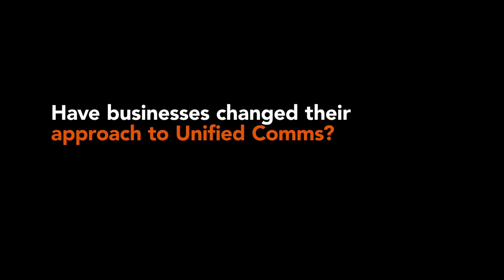Node4 & Cisco: Talking About HCS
Simon Herbert, Cloud Solutions Specialist at Cisco UK, delivers a commentary on how businesses' approach towards Unified Comms has changed in recent times, and explains why Cisco have chosen Node4 to partner with them in bringing their Hosted Collaboration Solution to the Mid-Market.